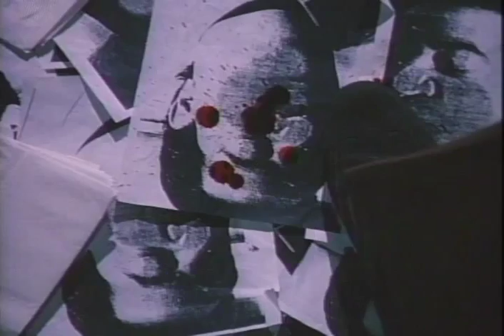Psycho Cop 2 Trailer 1994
Director: Rif Coogan
Starring: Julie Strain, Nick Vallelonga, Bobby Ray Shafer, Barbara Lee Alexander,  ,

Gory sequel in which a bachelor party turns into a bloodbath at the hands of the public servant from hell.

Movie, Psycho Cop 2 Movie,Psycho Cop 2 Trailer,Psycho Cop 2 1994, Rif Coogan,Julie Strain, Nick Vallelonga, Bobby Ray Shafer, Barbara Lee Alexander,  ,